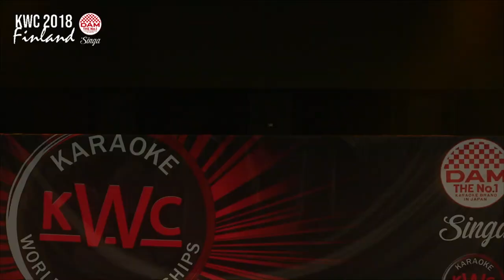KWC 2018 - Yuhei Ohba - Round 2